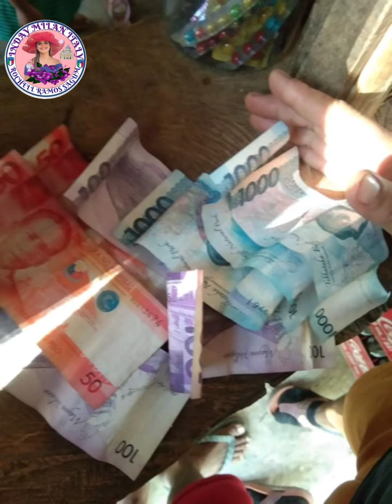Sharing is Caring